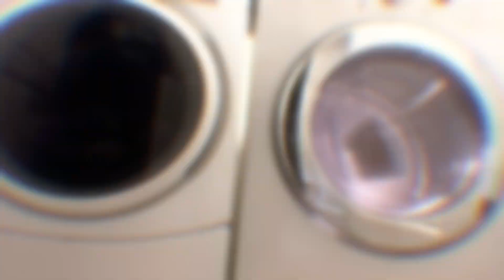10 Minute Clean With Me Challenge ✨•Get It Done • Cleaning Motivation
Hey guys ✨ My name is Sarah and I am a 27 year old SAHM of 3 kids ages 4yr, 2yr and 10 months. Here on my channel you’ll find lots of motherhood content, family vlogs , cleaning motivation, cooking and more. I’m just a young mama trying to figure out this thing we call LIFE. I love connecting with others with similar interests , it takes a village and I’m slowly building mine.

*Instacart* : Get up to $40 off your first order when you use my code : *S44D43117B*

*Fetch* : Come save money on Fetch with me! And get 100 pts Sign up with my code : *MAEYBN*

*Temu* : Sign up with Temu and ⭐️Click the link or ⭐️ Search  afd82845 in Temu App to get your exclusive 30%off & $100 coupon bundle !!